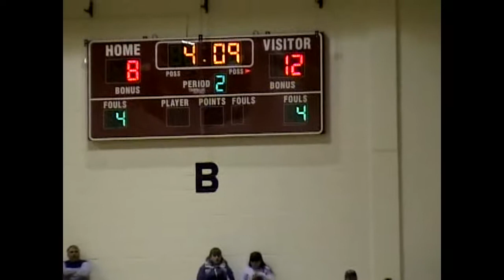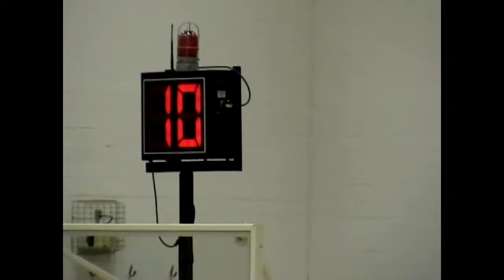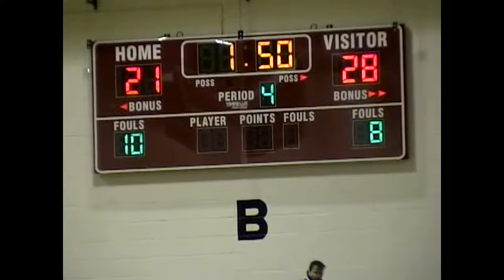AuSable Valley - Ticonderoga Girls C S-F 2-18-05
Section VII Class C girls semi-final basketball, 2005